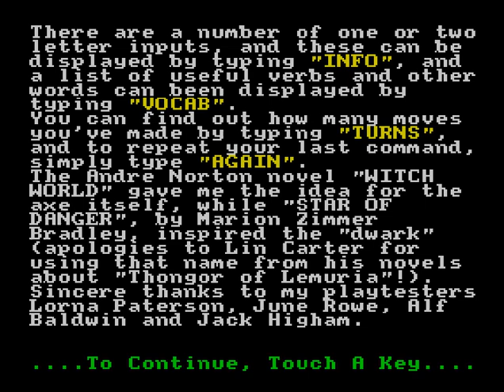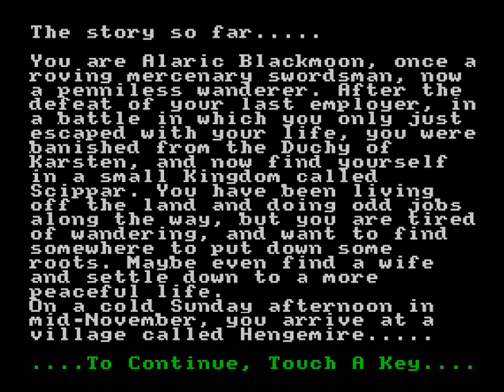The Axe of Kolt (ZX Spectrum)